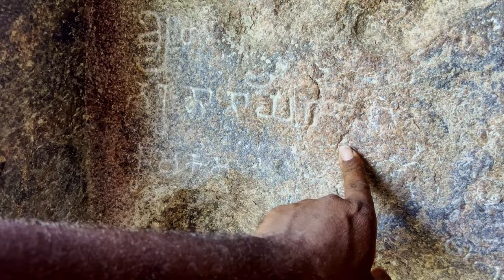Kanchipuram Mamandur Cave Temple Full Atrocity|Super Fun Vlog😂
Join us on a thrilling adventure as we explore the magnificent Mamandur Cave Temple, filled with history and wonder. From trekking through lush greenery to discovering ancient carvings, this vlog captures every moment of our super fun journey. Don't miss out on the atrocity and excitement as we uncover the hidden gems of this stunning temple.